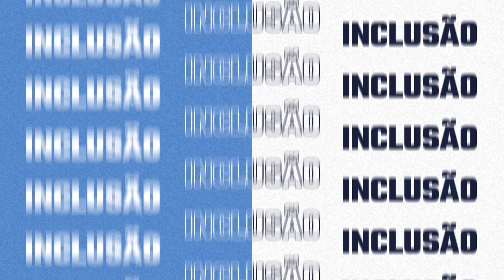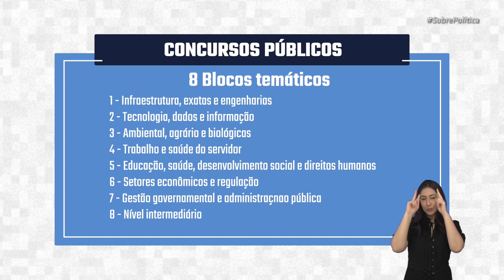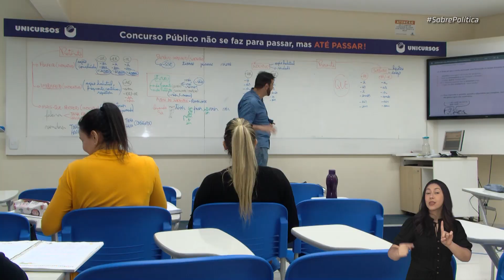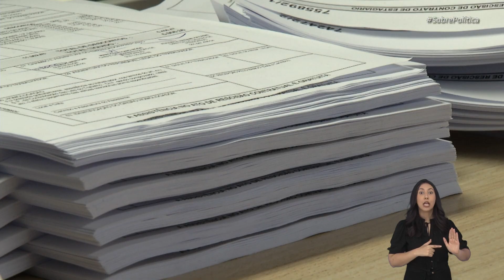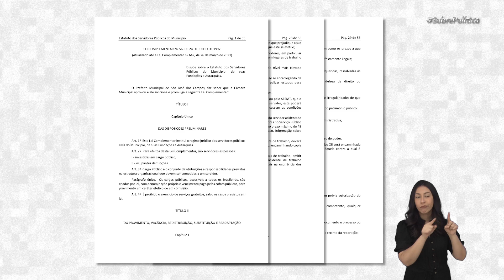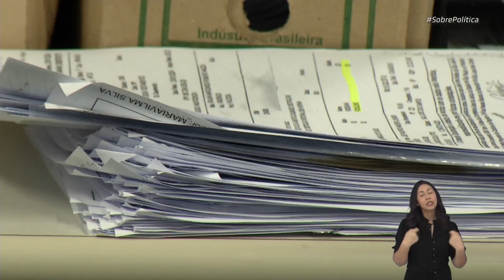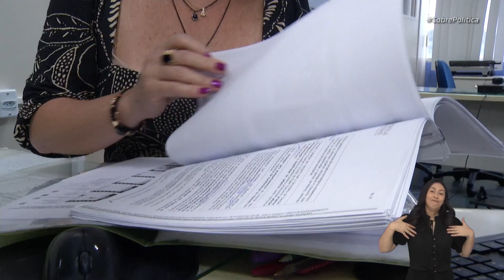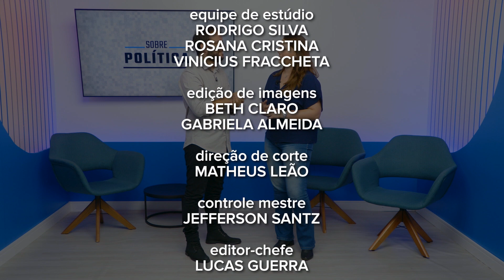SERVIDORES PÚBLICOS | Sobre Política